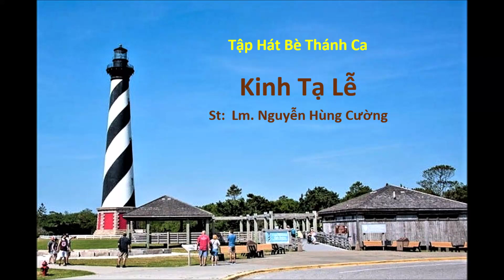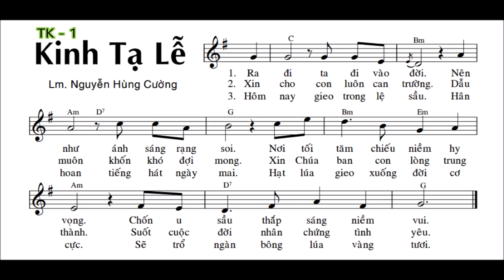Kinh Tạ Lễ - St: Lm. Nguyễn Hùng Cường - Tập Bè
Kinh Tạ Lễ - St:  Lm. Nguyễn Hùng Cường - Tập hát thánh ca bè 2.